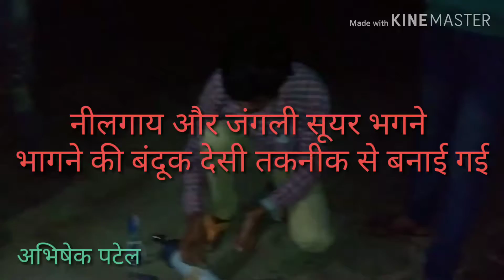नीलगाय और जंगली सूयर भागने की बंदूक 2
Hello frndz
Abhishek Patel